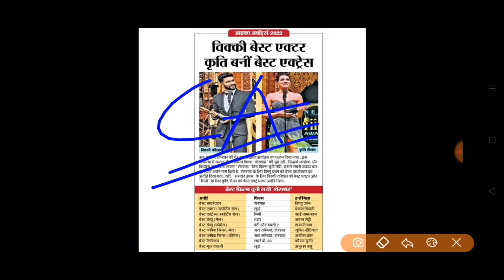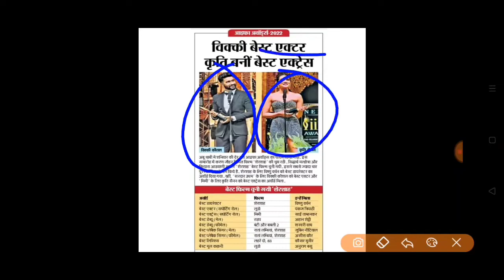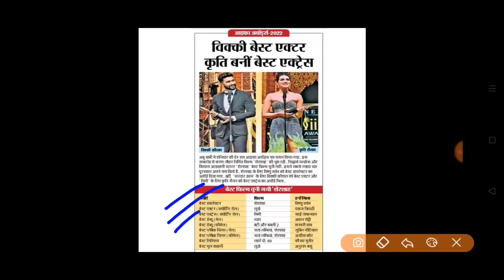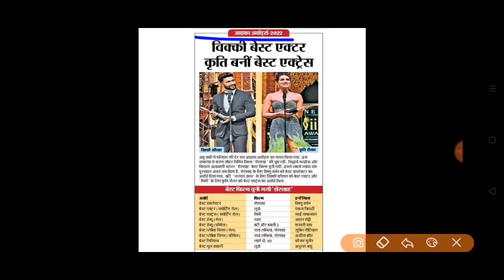आइफा अवार्ड 2022 IIFA AWARD 2022 BEST ACTOR ACTRESS BEST MOVIE आइफा अवार्ड 2022 IIFA FULL FORM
आइफा अवार्ड 2022 IIFA AWARD 2022 बेस्ट एक्टर एक्ट्रेस बेस्ट फिल्म  BEST ACTOR  BEST ACTRESS  BEST MOVIE  BEST SINGER बेस्ट अभिनेता  अभिनेत्री  करेंट अफेयर्स जून 2022 CURRENT AFFAIRS 2022 JUNE
IIFA2022 IIFAAWARD2022 IIFAUAE 2022